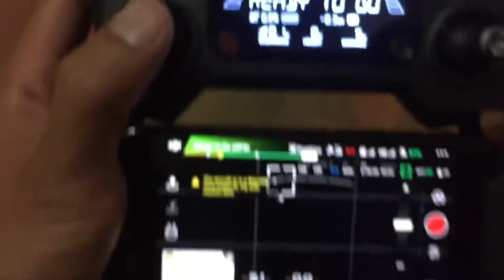DJI Mavic no image transmitted